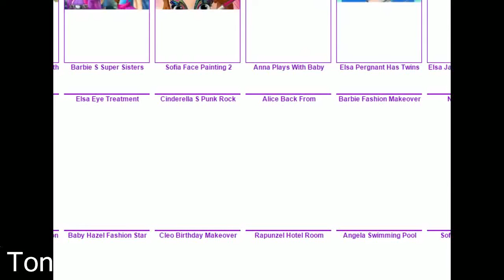Disney Frozen Game - Frozen Anna Games videos for Kids #2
Disney Frozen Princess Anna Cleaning Royal Family Game:

Disney Frozen Baby Anna Washing Game:

Disney Frozen Baby Elsa Ambulance Game:

Disney Frozen Pregnant Princess Anna Emergency Birth:

What is Frozen?

Frozen is a 2013 American 3D computer-animated musical fantasy–comedy film produced by Walt Disney Animation Studios and released by Walt Disney Pictures. It is the 53rd animated feature in the Walt Disney Animated Classics series. Inspired by Hans Christian Andersen's fairy tale The Snow Queen, the film tells the story of a fearless princess Anna who sets off on an epic journey alongside a rugged iceman, Mountaineer Kristoff, his loyal pet reindeer Sven, and a naïve snowman (Olaf) to find her estranged sister Princess Elsa, whose icy powers have inadvertently trapped the kingdom in eternal winter.

Fun4KidsGames : Here you can find only the best games for kids! You came to the right place if you like Disney Princess, Frozen, Dora The Explorer, My Little Pony and more!. You are welcome!.